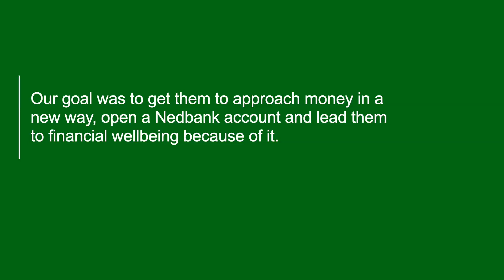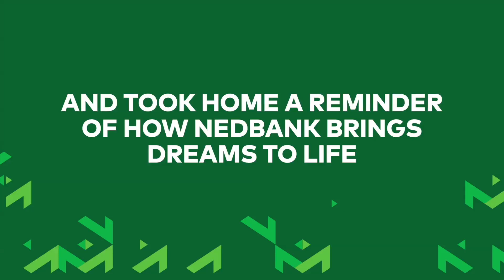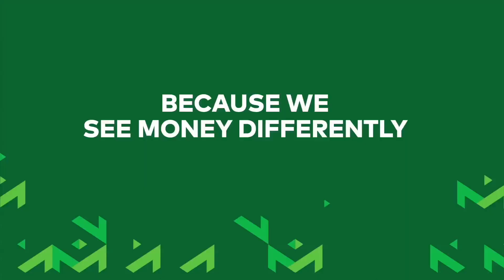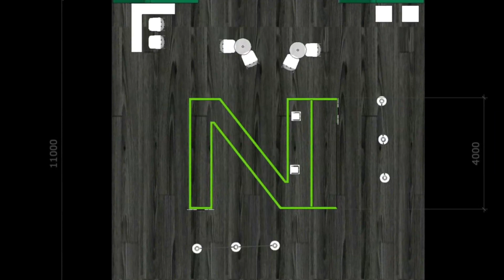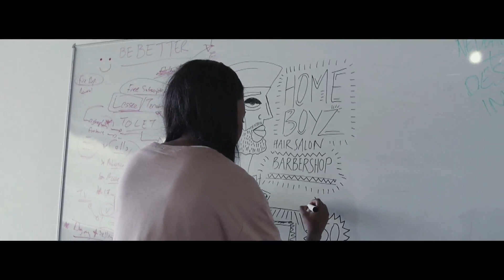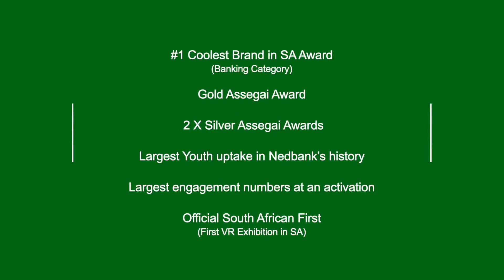Nedbank Case Study